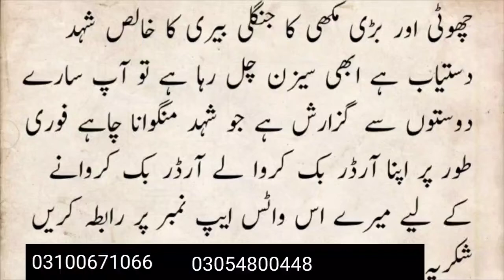Saffron side effects ! zafran ko ghalat istemal krny k nuqsanaat | @IkOfficial448| health tips in urdu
Mardana Kamzori ka ilaj | mardana timing ka ilaj | mardana taqat | ik official | health tips urdu dheela pan or sperms ki kami ka behtreen ilaj .ik official mardana kamzori ka ilaj urdu | mardana timing ka ilaj | nafs ki kamzori ka ilaj | ik officialfitness, good health tips, Healthy Food, urdu health tips, tips for good health, fitness nutrition, health tips for men, food for fitness, articles on health and fitness, urdu, hindi, desi tips, health tips, health, mardana taqat, mardana kamzori ka desi ilaj, mardana kamzori ka ilaj urdu video, ebay, taqat, desi nuskhe, ilaj, ling, nafs, quick fitness tips, health tips in hindi language, hot desi, upay, 2 chezeen, how to, Best Video Youtube, Desi Health tips, This Video mans Health Tips hindi health & Mardana Kamzori ka best ilaj In Hindi Urdu jawani, taaqat, fitness aur husn ke mutlashi mutwajjah hon …! ! ! Aaj ka nuskha jawani, taaqat, fitness aur husn ke mutlashi hazraat ke liye hai . 3 Adad khbania aur aik Adad shohary len . un ke chhootey chhootey tukre karlen . raat ko aik cupp pani mein bigho den. subah is cupp mein aadha chamach shehad mila len . agar sardi ka mausam hoto name garam karkay pi len aur agar garmi ka mosam hoto baghair garam kiye pi len . is ka sab se phra fiyda yeh hai ke : . ? … … jald burhapa nahi aeye ga . ? … … nazar mazboot hogi, aasabi kamzoree khatam hojaye gi . ? … … kabhi jismani taaqat khatam nahi hogi aur nah mein larzah ( rasha ) aeye ga . ? … … ghatney, joor, pathay, dil o dimagh taaqat dor ho jay ge . kyunkay khobani mein tanba ( copper ) chohary mein iron folaad ( iron ) bohat ziyada miqdaar mein paaya jata hai aur is ke ilawa un dono miwo mein bohat se be shumaar fawaid hain . this channel provide health tips beauty tips facebook/hakeemmuhamadismail/fb mardana kamzori ka ilaj urdu, mardana kamzori ka ilaj in islam, mardana kamzori ka ilaj urdu video, mardana kamzori ka ilaj oil, mardana kamzori ka ilaj medicine, mardana kamzori ka ilaj desi, mardana kamzori ka ilaj 2018, mardana kamzori ka ilaj by arshad, mardana kamzori ka ilaj by mufti tariq masood, mardana kamzori ka ilaj baba ramdev, mardana kamzori ka ilaj by hakeem tariq mehmood, mardana kamzori ka ilaj by ubqari, mardana kamzori ka ilaj by hakeem, mardana kamzori ka ilaj by hakeem imran, mardana kamzori ka ilaj by dr naveed, mardana kamzori ka ilaj badam, mardana kamzori ka ilaj madani channel, mardana kamzori ka ilaj doctor, mardana kamzori ka ilaj dawateislami, mardana kamzori ka ilaj hamdard dawakhana, mardana kamzori ka asan desi ilaj, mardana kamzori ka ilaj tib e nabvi say, mardana kamzori ka english ilaj, mardana kamzori ka ilaj tib e nabvi, mardana kamzori ka ilaj full movie, mardana kamzori ka ilaj full by arshad, mardana kamzori ka ilaj free download, mardana kamzori ka fori ilaj, mardana kamzori ka ilaj gharelu, mardana kamzori ka ilaj homeopathic, mardana kamzori ka ilaj hakeem, mardana kamzori ka ilaj hakeem tariq mehmood, kya mardana kamzori ka ilaj hai, mardana kamzori ka ilaj in urdu, mardana kamzori ka ilaj in hindi, mardana kamzori ka ilaj in homeopathic, mardana kamzori ka ilaj imran kambo, mardana kamzori ka ilaj in urdu pdf, mardana kamzori ka ilaj in quran pak, mardana kamzori ka ilaj in islam urdu, mardana kamzori ka ilaj ki medicine urdu, mardana kamzori ka ilaj khajoor se, mardana kamzori ka ilaj kya hai, mardana nafs ki kamzori ka ilaj, mardana kamzori ka ilaj molana tariq jameel, mardana kamzori ka ilaj molana, mardana kamzori ka ilaj mumkin hai, namardi aur mardana kamzori ka ilaj, mardana kamzori ka ilaj punjabi, mardana kamzori ka ilaj pashto, mardana kamzori ka ilaj pakistan, mardana kamzori ka ilaj patanjali, mardana kamzori ka ilaj pdf book, pyaz se mardana kamzori ka ilaj, mardana kamzori ka ilaj qarshi, anjeer se mardana kamzori ka ilaj, khajoor se mardana kamzori ka ilaj, shahad se mardana kamzori ka ilaj, zaafran se mardana kamzori ka ilaj, adrak se mardana kamzori ka ilaj, shehad se mardana kamzori ka ilaj, sugar se mardana kamzori ka ilaj, mardana kamzori ka ilaj tib e nabvi se, mardana kamzori ka ilaj tib e nabvi in urdu, mardana kamzori ka ilaj tablets, mardana kamzori aur timing ka ilaj,hy mardana kamzori ka ilaj urdu mein,hy mardana kamzori ka ilaj urdu me,hy mardana kamzori ka homeopathic ilaj in urdu,hy mardana kamzori ka unani ilaj,hy mardana kamzori ka rohani ilaj uhyrdu, mardana kamzori ka ilaj video,hy mardana kamzori ka ilaj youtube hy